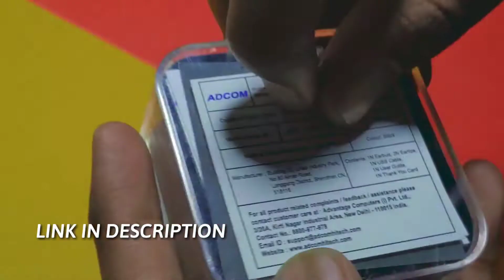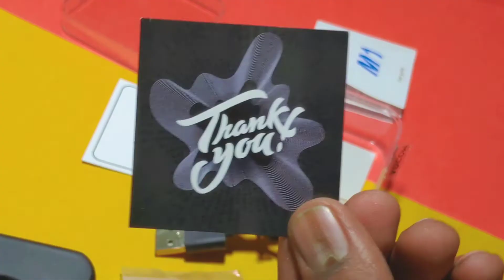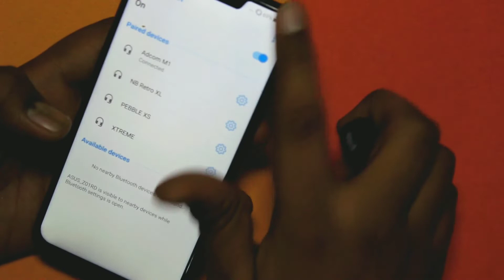Adcom M1 wireless earbud Unboxing and Review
in this video I am going to unbox Adcom M1 wireless earbud Unboxing and review and also doing giveaway .

Purchase link
Black

Rose gold